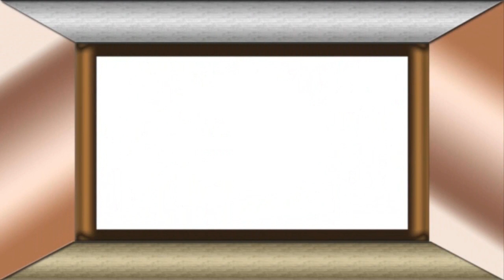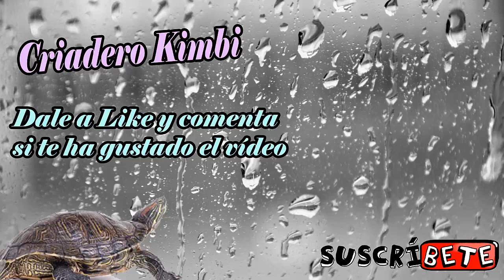Cuando Hollywood maltrató a los animales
Películas de Hollywood donde los animales fueron maltratados y sufrieron la muerte, algo que hay que cambiar en el mundo del cine.

/criaderokimbi.simiantestudio